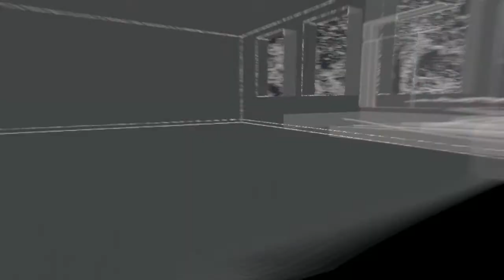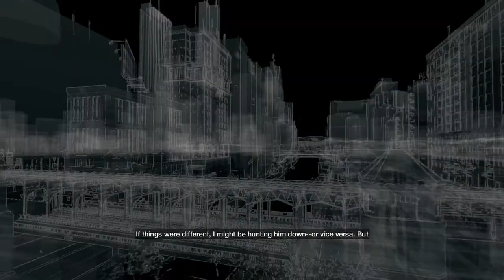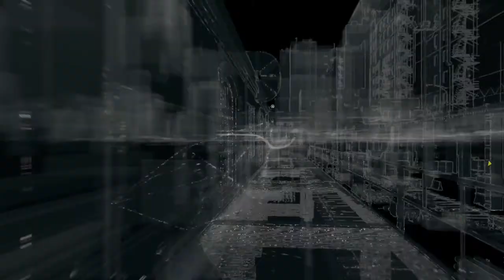C.N.S Plays Watchdogs Part 17- It's not the pizza guy.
He is everywhere I look now.